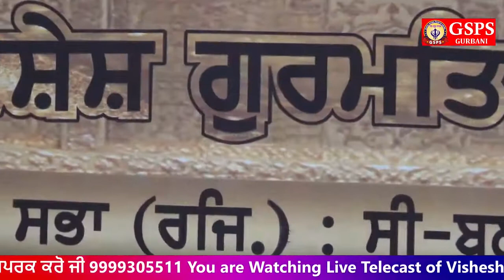Bisar Gayi Sab Taat Parayi | BHAI VARINDER SINGH JI DELHI WALE | Kirtan Darbar Hari Nagar - Gurbani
On the occasion of Parkash Purab of Shri Guru Harkishan Sahib Ji. Bhai Varinder Singh Ji Delhi Wale " Waheguru Simran
By the grace of Sri Guru Granth Sahib Ji this Kirtan Darbar organised by Shri Akaal Shastar Vidiya Acadamy, at Gurudwara Singh Sabha, Block -C New Delhi Date 14 August 2021.